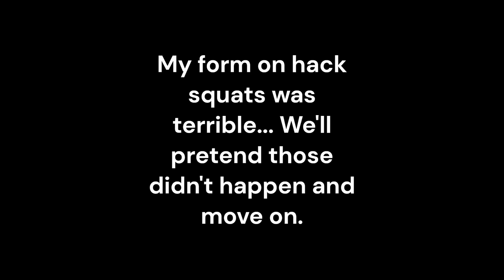The Year of Muscle | Lower Body Workout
I have deemed 2024 my year of muscle. My goal is to put on as much muscle as is naturally possible. Wish me luck!
KL
And also be sure to check out my podcast ⁠⁠ (also available on all major podcast platforms)

Adventures by A Himitsu / a-himitsu Creative Commons — Attribution 3.0 Unported— CC BY 3.0 Free Download / Stream Music released by Argofox • A Himitsu - Adventures [Royalty Free ... Music promoted by Audio Library • Adventures – A Himitsu (No Copyright ...